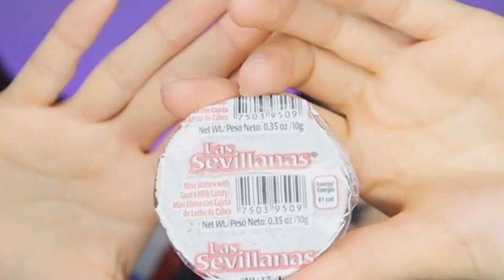🥵 PROBANDO DULCES MEXICANOS CON MI ESPOSO 🔥 PT 4 🌶 REACCIONAMOS 🍬 NOS GUSTA EL PIQUE Y LO ACIDO?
Holis mis amores!
     En el video de hoy probamos dulces de Mexico junto a mi esposo!  Es mi 4to video con los dulces MX, pero segunda vez de mi esposo probando la mayoría de los dulces de MX.  Nos encanta probar nuevos sabores y recetas de otros países. Estos dulces nos los envio un compañero militar de mi esposo, muchisimas gracias por ayudarnos a realizar este video. Me encantaría poder viajar y probar todos los dulces de sus países 🤗 pero por ahora, quedate a ver el video por si tienes curiosidad y por si llegas a tener la oportunidad de verlos, saber cual NO puedes dejar de probar 🤭🤩 !!
Espero que les guste y muchisimas gracias por verme, valoro muchisimo el tiempo que dedican para ver mis videos.  Los quiero! 💓

💁‍♀️ Si te gusta este tipo de videos probando diferentes cosas, te invito ir a mi Playlist o Lista de Reproduccion y ahi encontraras muchos mas!

Like 👍 - Comparte - Comenta 💬

Saludos y Bienvenidos!  Soy Melanie, esposa militar y hago contenido creativo relacionado a hauls, moda,  compras, tips, consejos, tutoriales, belleza, entretenimiento y mi estilo de vida aquí en YouTube.  Te invito a que explores un rato y si te gusta lo que ves, te quedes en mi canal.